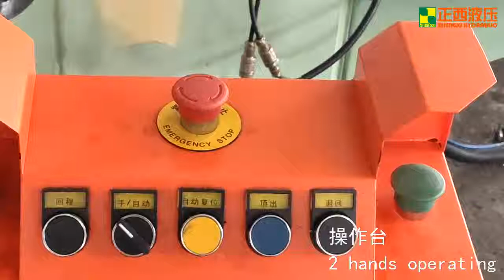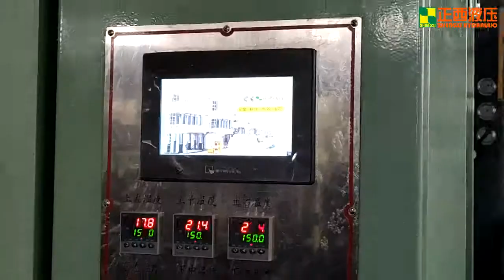Hydraulic Press Working Video 400TON Brake Pads Brake lining Forming Powder Forming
Manufacturers: ZHENGXI HYDRAULIC EQUIPMENT MANUFACTURE CO .,LTD
WeChat: smcbmc
Brand:Zhengxi (China)
Mainstream products: hydraulic press (pot, Stainless Steel Kitchen Sink), Guillotine, production line